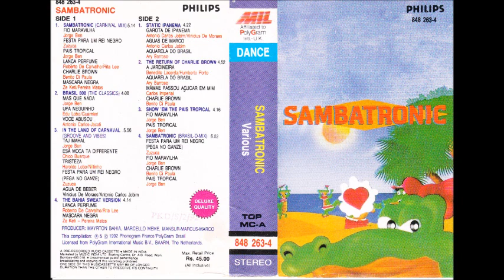Sambatronic (Full Album)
Released in 1992 by Phonogram France and PolyGram Brasil.